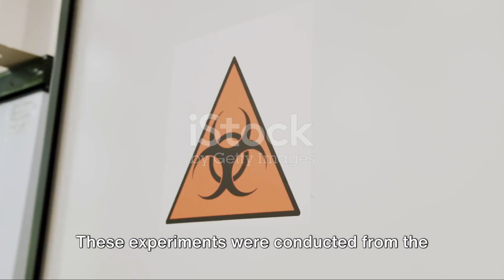Texas Project 112: A series of biological and chemical warfare tests conducted by the USA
Project 112:
 A series of biological and chemical warfare tests conducted by the US Department of Defense from 1962 to 1973. Some of the tests involved spraying simulated agents over ships and land areas in Texas, Hawaii, Alaska, and other locations. The purpose was to study the effects of biological and chemical weapons on military personnel, equipment, and operations1.

Operation Ranch Hand

Operation Ranch Hand: A large-scale aerial herbicide program during the Vietnam War that also affected parts of Texas. The US Air Force sprayed millions of gallons of Agent Orange and other herbicides over forests and crops in Vietnam, Laos, and Cambodia, as well as over some US military bases in Texas and other states. The aim was to destroy enemy cover and food crops, but the herbicides also caused severe environmental damage and health problems for millions of people, including US veterans23.

Human radiation experiments

Human radiation experiments: A series of experiments in which the US government exposed thousands of people to ionizing radiation, often without their knowledge or consent. The experiments were conducted from the 1940s to the 1970s, and involved injecting, ingesting, or inhaling radioactive materials, or exposing people to external sources of radiation. Some of the experiments took place in Texas, such as the ones at the University of Texas Medical Branch in Galveston, where pregnant women were given radioactive iron, and the ones at the University of Texas Southwestern Medical Center in Dallas, where cancer patients were given radioactive plutonium .
These are some of the examples of the unethical and harmful experiments that the US government conducted on unsuspecting people in Texas and other places during the Cold War era.